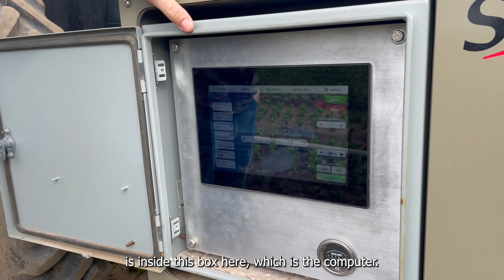Stout's smart weeder - 8000 hours in 5 years!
Stout Industries, a specialist in automated weed control, has rapidly gained recognition for its Smart Cultivator, with more than 50 machines deployed worldwide. CNH's recent investment has enabled Stout to extend its reach via the Group's global network, notably in Australia and Europe. Today, we return to Tanimura & Antle, the farm where this machine was invented, designed and tested, to understand how it has evolved to become an essential tool in precision agriculture.